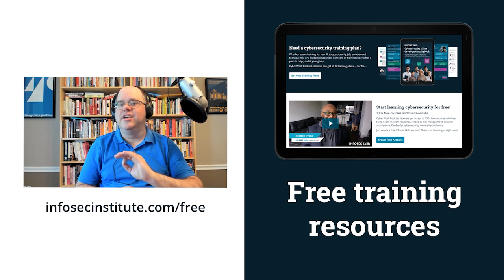How to manage cybersecurity projects with limited resources | Cyber Work Live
A Cyber Work Live viewer asked how they can better manage cybersecurity projects that have limited time and resources. Ginny Morton of Delloitte and Jackie Olshack of Dell shared their tips around managing stakeholder expectations and the importance of being able to push back to set proper expectations.

0:00 - Projects always have limited resources and budget
0:50 - Project managers need to communicate trade-offs
1:24 - Stakeholder management is key for project managers
2:44 - Free cybersecurity training resources